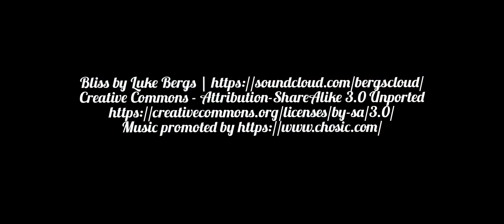Custom POSCA doodles on RED TAPE shoes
My first custom shoes! Used Posca markers. White laced shoes from Red Tape 🔥